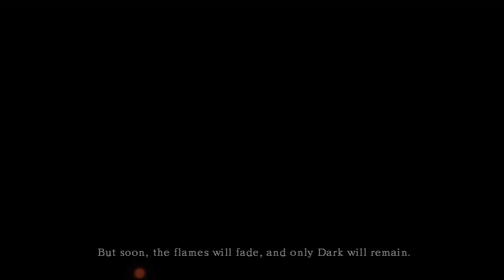Dark Souls Walkthrough Part 1 | This is My Fate - Northern Undead Asylum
New Gameplay footage & Walkthrough of Dark Souls includes Part 1 of the story, involving the starting area in the Northern Undead Asylum. Gameplay is for the Xbox 360 in HD & will also include English Subtitles, Audio Commentary, & a Facecam!

Dark Souls (ダークソウル Dāku Souru) is an action role-playing video game set in an open world environment. It was developed and published for PlayStation 3 and Xbox 360 by From Software in Japan and by Namco Bandai Games internationally. A spiritual successor to From Software's Demon's Souls, Dark Souls began development under the working title Project Dark.

The game takes place in the kingdom of Lordran, where the player's character is a human who has been cursed and has chosen to make a pilgrimage. The plot of Dark Souls is primarily told through descriptions of in-game items and NPCs, with players having to piece together the lore through careful exploration of the world. The difficulty level of the game cannot be adjusted and death in the game has strict penalties which reinforces the requirement for careful decision making by the player. The world is filled with weapons, armor, and items to assist the player as they progress. The game has online features where players can summon each other for help in defeating foes, or invade another player's world with the objective of killing the player.

Gameplay is based on a survival RPG style and uses deaths to teach players how to react in relentlessly hostile environments. Dark Souls takes place in a large and contiguous open world environment. The player is able to travel to and from areas and explore various available paths, although certain prerequisites have to be met to unlock some areas. Bonfires are scattered throughout the world which function as resting hubs and savepoints for the player. Resting at a bonfire causes all normal enemies to respawn, but also fully restores the player's health and healing flasks, along with any equipped spells. The player can progress in one of two unique forms: either "hollow" form or human form. Upon death, the player respawns in "hollow" form, and must use a rare item called "humanity" to restore their human form. If no humanity is available, the player is still able to progress in hollow form, but will be unable to kindle bonfires or summon help from other players; at the same time, players in hollow form cannot be invaded by other players. Death in either form results in the loss of all carried souls and humanity. The player will then spawn at the bonfire last rested at and has one chance to recollect the lost items by reaching the location of their death. If the player dies again before this is accomplished, the items are permanently lost.